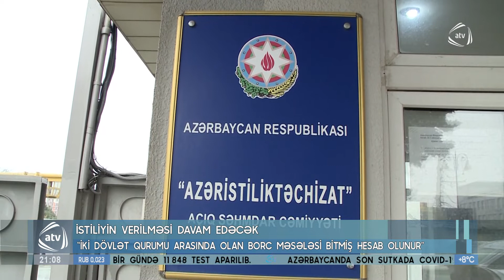İstiliyin verilməsi davam edəcək